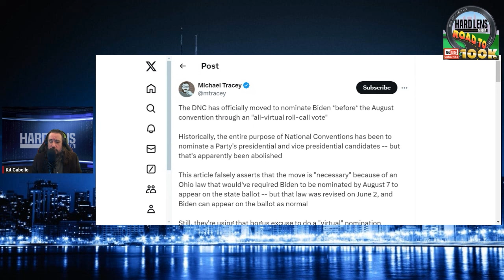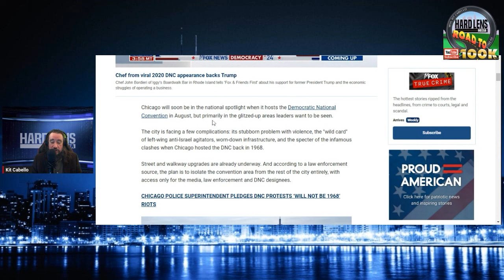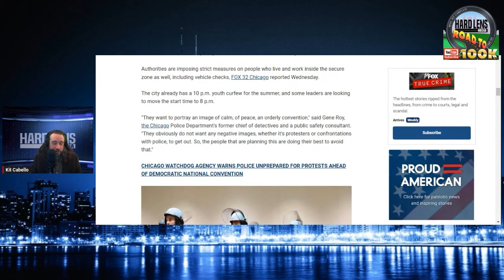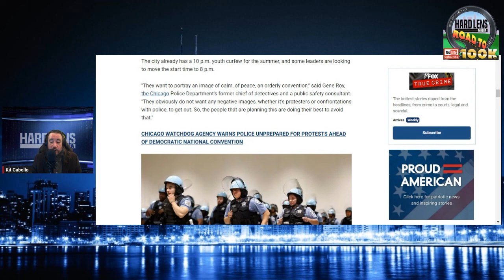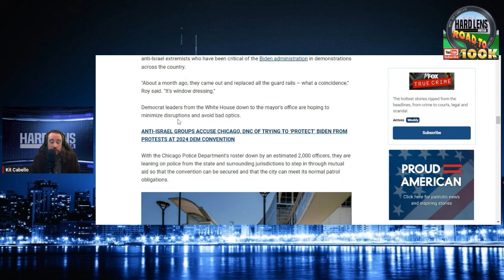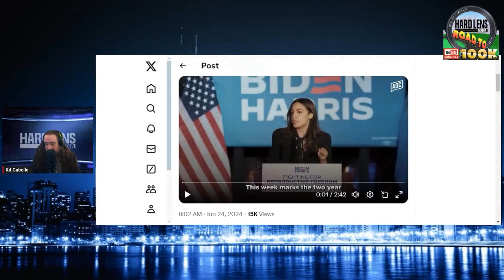AOC Tells Voters To Reelect Biden Even As DNC Plans To Nominate Biden Virtually Before Convention